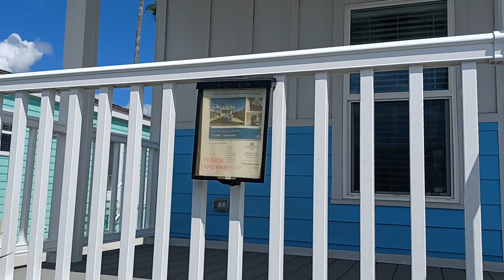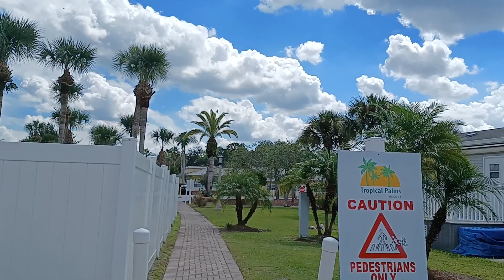Se Venden Casitas para Vacacionar cerca de los Parques de Diverciones en Kissimmee Florida 34746